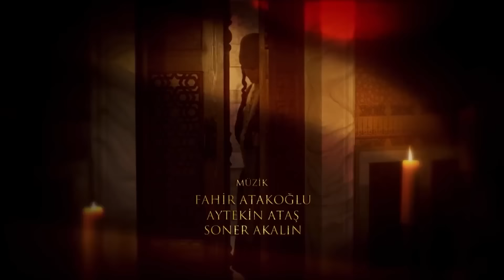Hurrem La Sultana Capitulo 136 (Versión Larga)